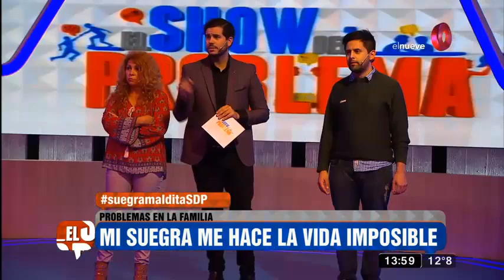Problemas en la familia: "Mi suegra me hace la vida imposible"